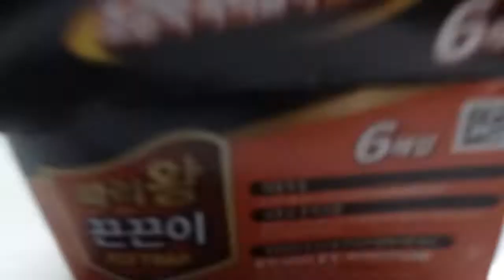A4에 끈끈이 파리잡기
날이 더워허 그런지 너무 파리가 집안으로  많이 들어 와요 파리체로 잡으면 싱크대에 파리 피가 티겨 참보기 지저분 하죠 끈끈이를A4에 붙어  파리 잡는게 좀 났네요

지금까지 마이크 쓴 제품 보다 좋네요!
소니녹음기(마이크)
ICD-TX650